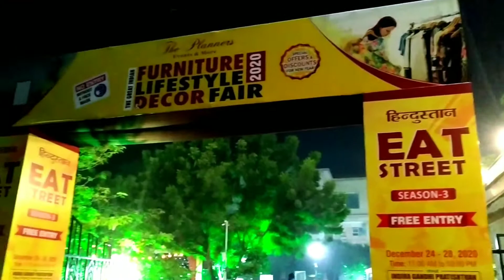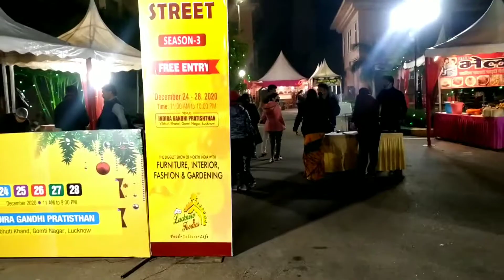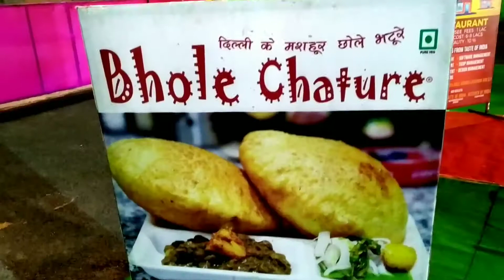entry ekdam free....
Namaskar dosto, kaise h ap sab indiragandhiprathisthan me hindustaneatstreet lga huwa h. our sath me eske furniture our sath me car our bike ka bi h. ap sab log jaye our. sab kuch our khane me bht hi Sara h. lucknow k famous kabab our chicken bi h.